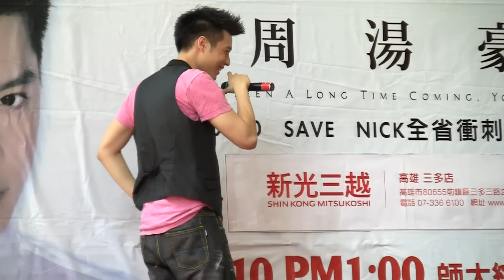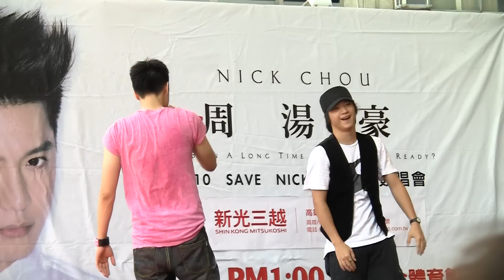2010.06.19 周湯豪-0710 SAVE NICK 全省衝刺簽唱會 (4)-WAKE UP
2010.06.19